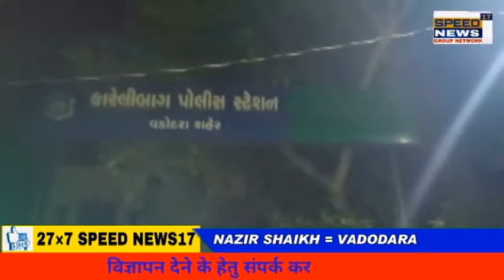VADODARA હાથીખાના મન્સૂરી કબ્રસ્તાન પાસે આવેલ રોશન નગરમાં એક જ કોમના બે જૂથો વચ્ચે પથ્થરમારો થતાં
વડોદરા હાથીખાના મન્સૂરી કબ્રસ્તાન પાસે આવેલ રોશન નગરમાં એક જ કોમના બે જૂથો વચ્ચે પથ્થરમારો થતાં કારેલીબાગ પોલીસ સ્ટેશનના સ્ટાફ ઘટનાસ્થળે પહોંચી મામલો થાળે પાડયો હતો જેમાં 7થી 8 લોકોની અટકાયત કરવામાં આવી છે જેમની પૂછપરછ કરી આગળની કાર્યવાહી કરવામાં આવશે